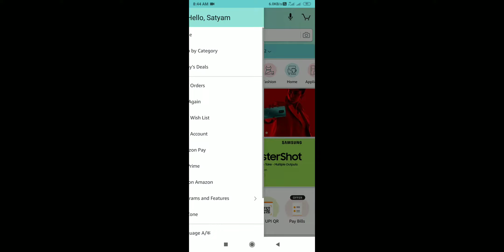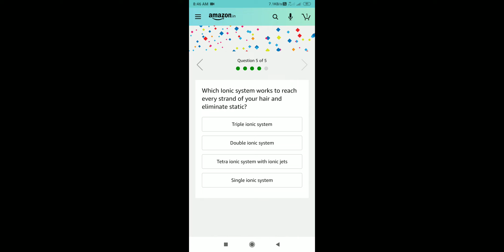to reach every strand of your hair and eliminate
How many times does the Philips Sense IQ Hair Straightener sense the temperature of one's hair per straightening session?

The Philips Sense IQ Hair Straightener locks in upto what percentage of one's hair's natural moisture?

Which of these is true about the Philips Sense IQ Hair Straightener?

The Philips Sense IQ Hair Straightener maintains up to what percentage of one's hair's natural strength?

Which Ionic system works to reach every strand of your hair and eliminate static?